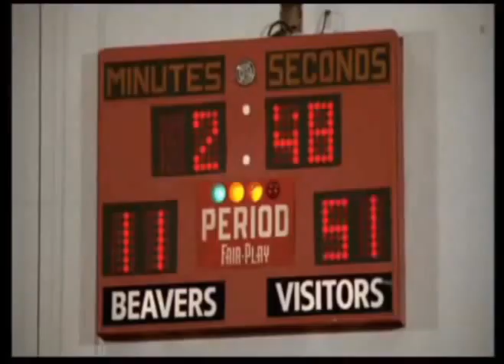Gloria Estefan & Miami Sound Machine - Bad Boy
"Bad Boy" was the second single released by the American band Miami Sound Machine led by Gloria Estefan on their second English language album, and ninth overall, Primitive Love. The song enjoyed much success following up on the band's mainstream breakthrough single, "Conga".
Miami Sound Machine was an American band of Latin-influenced music featuring the vocals of Cuban-born Gloria María Fajardo García (later Gloria Estefan). The band was established in 1975 originally as Miami Latin Boys by Emilio Estefan Jr. and became very successful after joining Gloria García (Estefan) in 1977.
The band had a number of albums and a string of hit singles until 1989. The band's 1985 album Primitive Love credited the band whereas their follow-up album Let It Loose in 1987 adopted the name Gloria Estefan and Miami Sound Machine. The latter was also repackaged as Anything For You with new cover art in the international release in Europe, South Africa, Australia and New Zealand, starting in October 1988 through early 1989. In 1989, the group's name was dropped altogether, and Estefan continued as a solo artist. None of the original members of Miami Sound Machine currently perform with Estefan.
Footage is from "Teen Wolf" the 1985 American fantasy comedy film directed by Rod Daniel and written by Jeph Loeb and Matthew Weisman. The film stars Michael J. Fox as a high school student who discovers that his family has an unusual pedigree when he finds himself transforming into a werewolf.
(source Wikipedia)